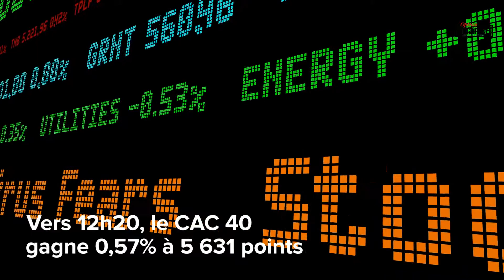Analyse mi-séance - Les marchés attendent Joe